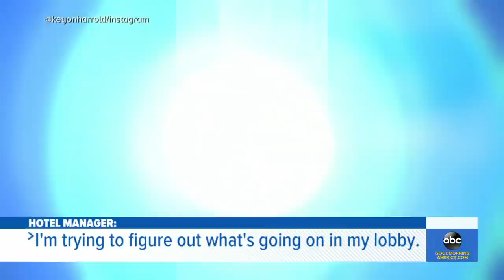Viral video shows white woman falsely accusing Black teen of stealing her phone l GMA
Keyon Harrold Jr., his father, Keyon Harrold, his mother, Kat Rodriguez, and his lawyer, Ben Crump, talk to "GMA" after a video of his confrontation with the woman went viral.

Watch full episodes:
abc.go.com/shows/good-morning-america